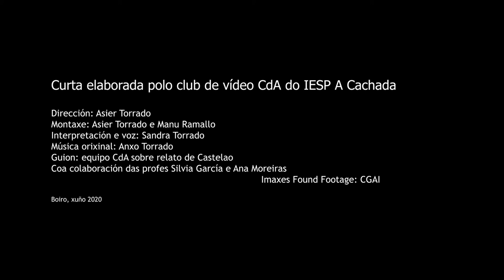Sabela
Produción do CdA 2020
Segundo premio no concurso SXPL "Lingua Rodada".